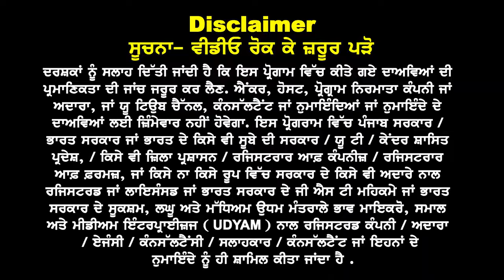Australia 10 ਦਿਨ ਤੋਂ ਤੇਜ਼ Visa ਸ਼ੁਰੂ I Fresh & 23 Pass Big News I Australia Study Visa Updates 24 I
Australia  10 ਦਿਨ ਤੋਂ ਤੇਜ਼ Visa ਜਾਰੀ
Fresh, 23 Pass Big News
23 Pass out & Fresh Emergency Updates